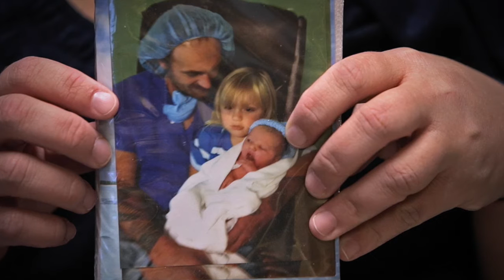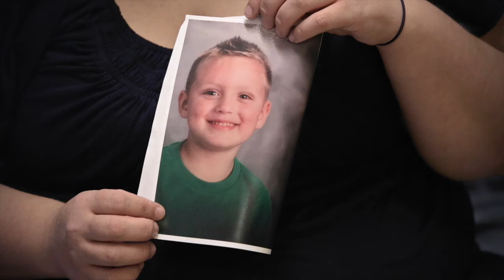Meth Makes Insidious Progression in Maine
Maine seeks to combat methamphetamines and the small do-it-yourself manufacturing operations that pose their own dangers, as arrest numbers grow and addiction takes its toll.